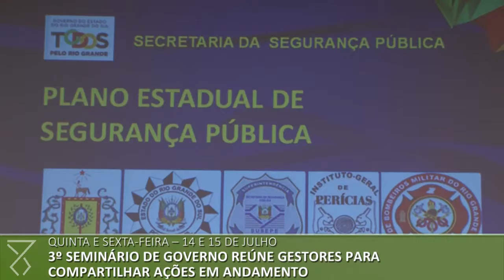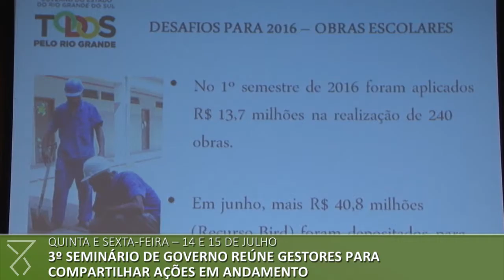Semana no Piratini: Veja o que aconteceu entre os dias 11 e 17 de julho